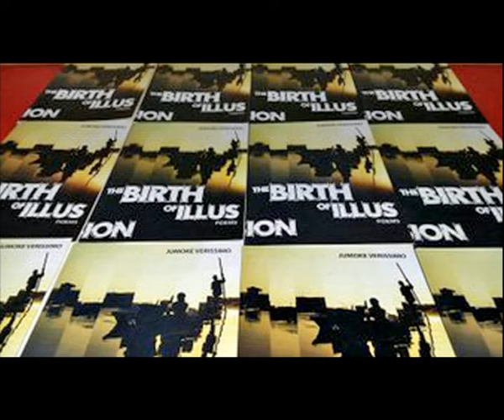'Power of Words' is a new series titled Literary Crossroads by Goethe Institut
Quo Vadis Africa: The Power of Words - The Power of Words?
These are the statements and questions that came under discussion at a new series titled Literary Crossroads at the Goethe Institut in Johannesburg on Tuesday evening. It is a new series of talks where South African writers meet colleagues from all over the continent and from the African diaspora to discuss trends, topics and themes prevalent in their literatures today. The series is curated by Indra Wussow, in cooperation with previous guests of literary crossroads and this time the organisers invited Author Yewande Omotoso and writer Jumoke Verissimo who join us now to tell us more about Tuesday night's event and their current projects.